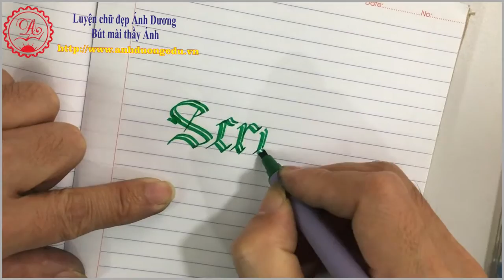Bút gothic 2 đầu | bút 2 đầu brush và chẻ rãnh chia 2 | bút cực xịn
Bộ bút gohic của Nhật gồm 2 đầu 1 đầu rãnh chia 2 1 đầu brush